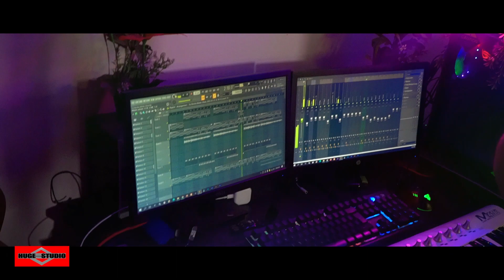তুই বর্ষা বিকেলের ঢেউ 😍 Tui Borsha Bikeler Dheu Romantic Song Bangla 2023 Huge Studio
তুই বর্ষা বিকেলের ঢেউ 😍 Tui Borsha Bikeler Dheu New Version | Romantic Song Bangla 2023 | Huge Studio

This is a bangla new song 2023 Song name তুই বর্ষা বিকেলের ঢেউ 😍 Tui Borsha Bikeler Dheu New Version Romantic Song Bangla 2023 and bangla song 2023. Bangla song 2023 hope fully you enjoy this song. মধুর কিছু সময় যে জীবনে আসে 😍 Modhur Kichu Somoy - Ei Vabe Jodi Kete Jai - Kichu Kichu Kotha and Tomay Dekhte Dekhte Ami Jeno Ondho Hoye Jai Song is very musch popler in tiktok and likee.

Original Credits -
Movie/album: Rocky
Singer(s): Shaan & Palak Muchhal
Song Lyricist: Prasen
Music Label: Surinder Films / SVF
Starring: Mimoh and Puja Bose
Release On: 10 December 2018

Tui Borsha Bikeler Dheu Lyrics

তুই বর্ষা বিকেলের ঢেউ
তুমি আমার কাছের কেউ
তুই চাদরে ওড়ানো রাত
তোকে দেখতে পেয়েছি হঠাৎ (২)
দিয়েছে কি হওয়া, হয়েছি উড়ো খই
রয়েছি আমাতে আমি কই

তুই ফর্সা সকালের রেশ
তুই আমার ঘুমের দেশ
তুই চাদরে মোড়ানো রাত
তোকে চিনতে পেরেছি হঠাৎ

এসে গেছে দিন, কতনা রঙিন
নামে তোর এ শহর দেবো লিখে সব আমার
তুই এলি তাই, মন হল ঠিক
কাছে তোর ঘুম ঘোর, নেব চেয়ে যা চওয়ার

চেনা তোর ইশারায়, ফেলেছে কি জ্বালায়
এসেছে এ কি ঝড় অবেলায়
হা.. দিয়েছে কি হওয়া হয়েছি উড়ো খই

তোকে দেখতে পেয়েছি হঠাৎ

এনে দেবো চাঁদ, ভাবনা অবাধ
এলে তুই, আমি ছুঁই, এক লাফে তারাদের
এনে দেব ক্ষণ, ছাপিয়ে আপন
জন্যে তোর, হবে ভোর, মায়া মিঠে রাতের

Tui Borsha Bikeler Dheu
Tui Amar Kacher Keu
Tui Chadore Orano Raat
Toke Dekhte Peyeci Hotath
Diyeche Ki Hawa Hoyechi Uro Khoi
Royechi Amate Ami Koi

Tui Forsha Shokaler Resh
Tui Amar Ghumer Desh
Tui Chadore Morano Raat
Toke Chinte Perechi Hothat

Eshe Geche Din Kotona Rongeen
Naame Tor E Shohor
Debo Likhe Shob Amar
Tui Eli Tai, Mon Holo Thik
Kache Tor Ghum Ghor
Nebo Cheye Ja Chawar
Chena Tor Isharay Feleche Ki Jalay
Eseche E Ki Jhor Obelay